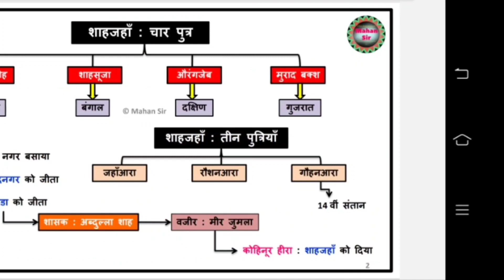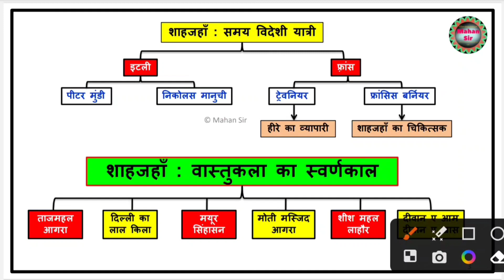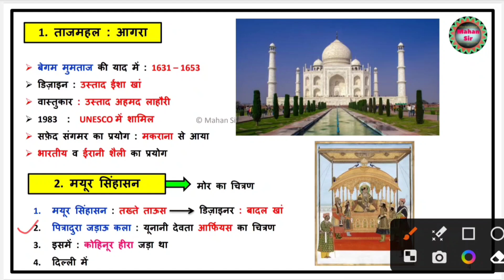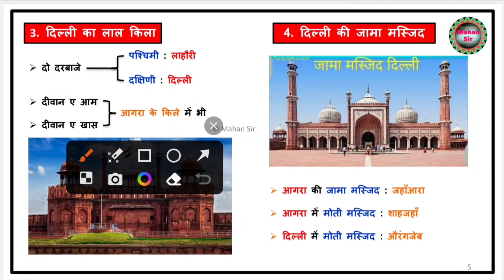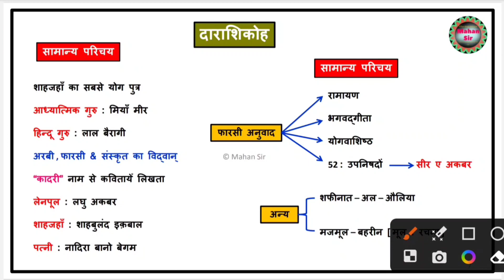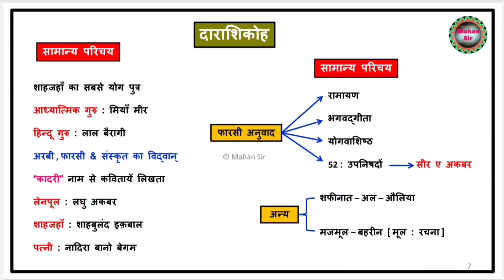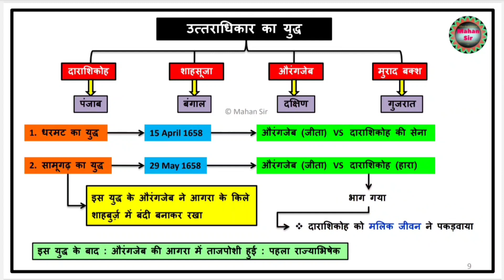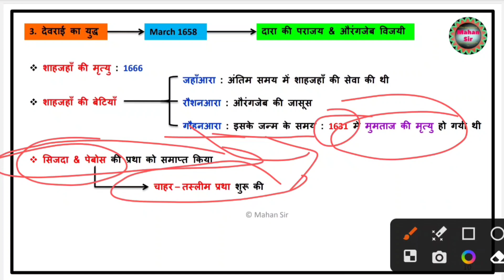शाहजहां का सम्पूर्ण इतिहास | History of Shahjahan |Tajmahal ताजमहल | लाल किला Red Fort | Jama masjid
Madhyakalin kalin itihas
history for UPSC SSC CGL group d
history for UPSC
history for civil services exam
history for SSC exam
history for All exams
history for group d
history for railway
history UPPSC
history for upsssc

PDF Links 👉

मुगल साम्राज्य का इतिहास,मुगल काल का इतिहास,मुगल वंश का इतिहास,भारत का इतिहास,उत्तरवर्ती मुग़ल शासकों का इतिहास,मुगलों का इतिहास,इतिहास,मराठा सामराज्य का इतिहास,मुग़ल साम्राज्य का इतिहास,मुग़ल शासकों की सूची,आधुनिक भारत का इतिहास,प्राचीन भारत का इतिहास,मध्यकालीन भारत का इतिहास,भारतीय इतिहास,मुगल साम्राज्य का एतिहास,मुगल साम्राज्य का इतिहास आपका दिमाग घुमा देगा,मुगल साम्राज्य का इतिहास आपका दिमाग हिला देगा,मुगल साम्राज्य का इतिहास जानकर दिमाग घूम जाएगा
दिल्ली का लाल किला,दिल्ली का लाल किला किसने बनवाया था,दिल्ली की जामा मस्जिद का इतिहास,दिल्ली जामा मस्जिद का इतिहास,जामा मस्जिद दिल्ली का इतिहास,दिल्ली के लाल किला का इतिहास,दिल्ली का लाल किला किसने बनवाया,दिल्ली का लाल किला किसने बनवाया था ?,दिल्ली लाल किला का वीडियो,दिल्ली का लाल किला किसने बनवाया था कब बना था short,लाल किले का इतिहास,दिल्ली के लाल किले का अंतिम शासक कौन था,लाल किला दिल्ली,दिल्ली का लालकिला किसने बनवाया था,दिल्ली के लाल किला short